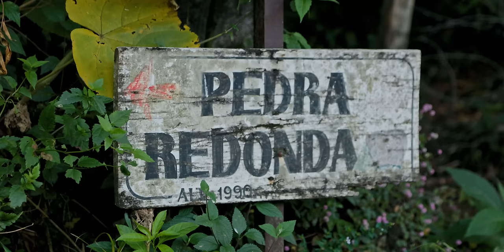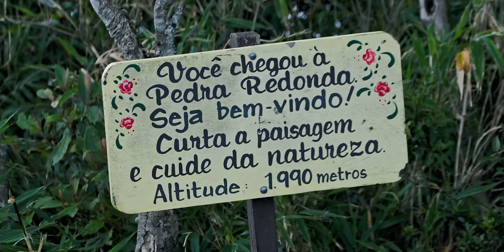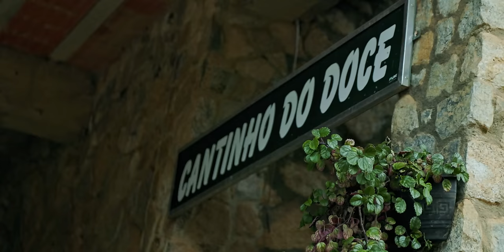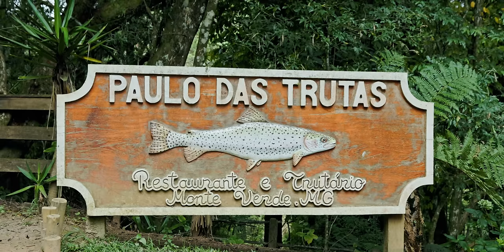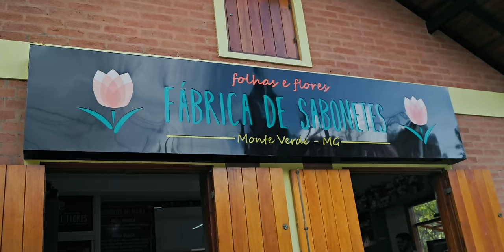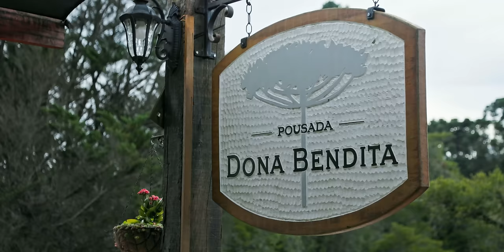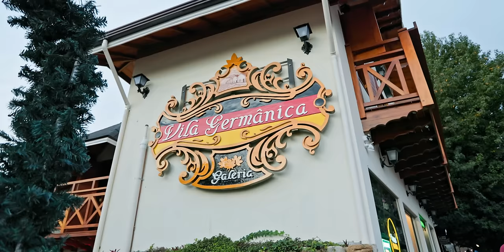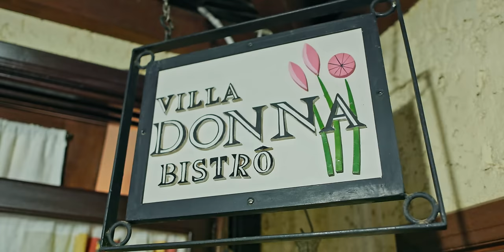MONTE VERDE em Minas Gerais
Monte Verde é um destino muito gostoso para curtir um clima de montanha com vários atrativos de natureza e muita gastronomia e conforto. Vem com a gente passear pelo destrito de Camamducaia e fazer trilhas, passear de quadricículo, comer muita comida gostosa e aproveitar as noites gostosas do destino na Pousada Dona Bendita :)